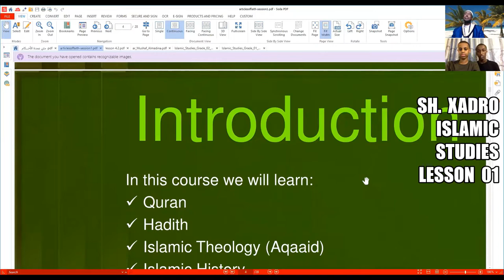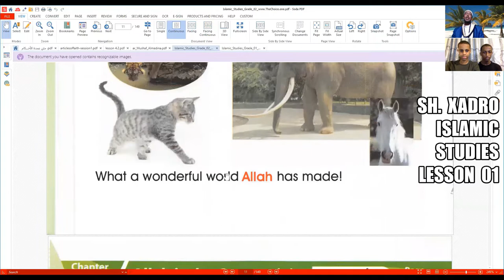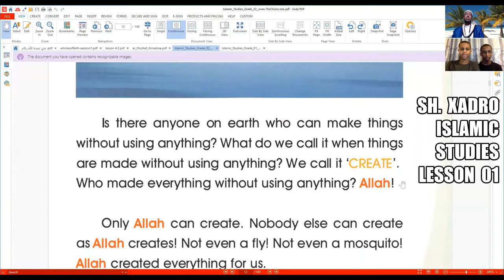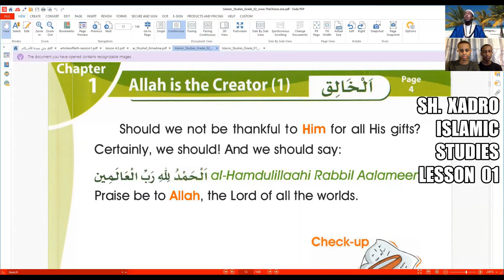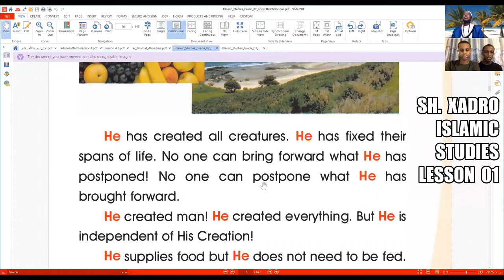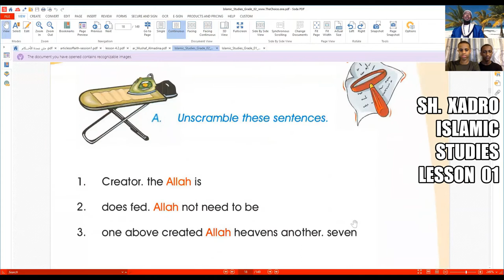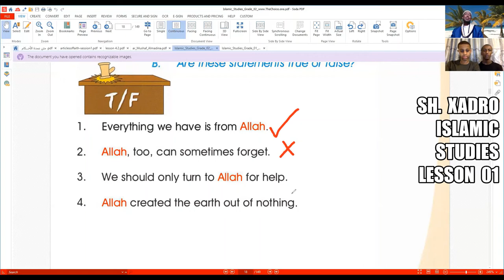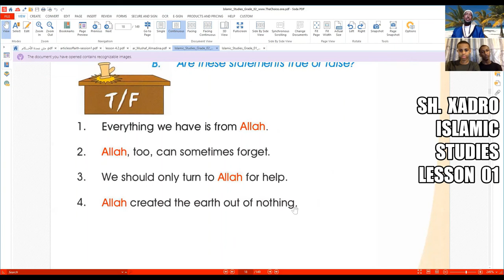SH. HADRO ISLAMIC STUDIES LESSON 01